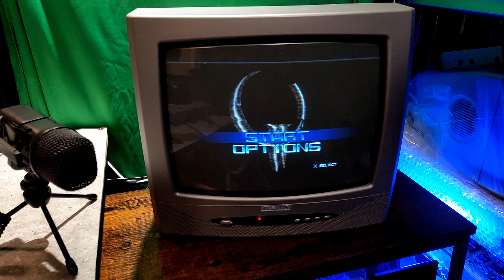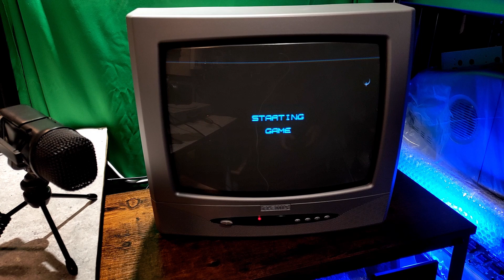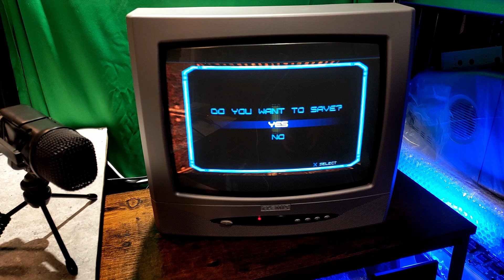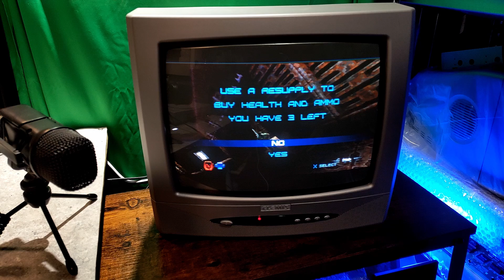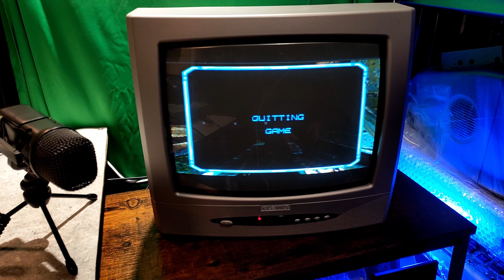Gramy na PS1 w Quake II [#05]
Przyszła pora trochę postrzelać przy okazji zapoznania się z PSX-ową wersją gry Quake II. Zapraszam